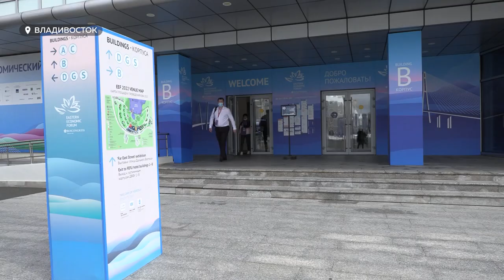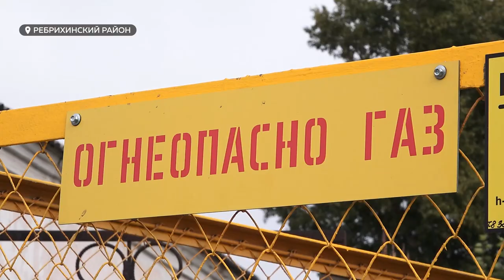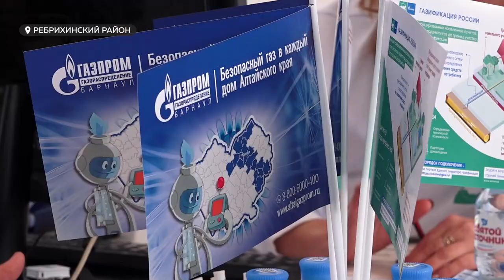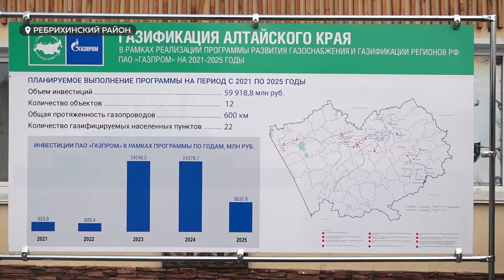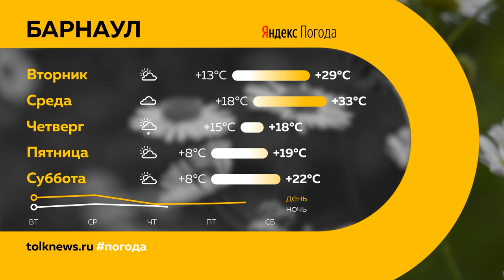«День с Толком». 05.09.2022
Смотрите в выпуске:
- Почти 20 тонн гуманитарного груза барнаульцы отправили жителям Донбасса
- Яркая, талантливая и дружелюбная — в городе выбрали Мисс Барнаул

00:00 Анонс
00:45 Седьмой Восточный экономический форум
01:48 Серия серьезных ДТП
02:44 Гуманитарная помощь
04:42 Патриотическое мероприятие
06:36 Газификация в селе Ребриха
09:59 Форум сторонников «Единой России»
12:41 Победительница «Мисс Барнаул»
15:16 Творческая площадка «Алейскзернопродукта»
17:26 Тренировка клуба «Топ тим Сибирь»
19:22 День города
21:23 Прогноз погоды